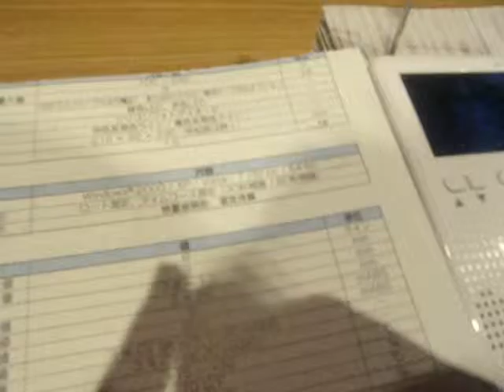GEDC4960 2015.07.30 iPHONE MIT Dr. ALAN GUTH TV 北海道大学 NTTドコモ Xperia at shinjyuku lotteria